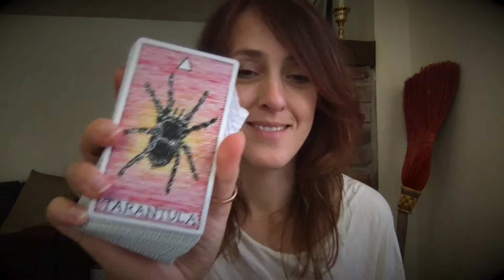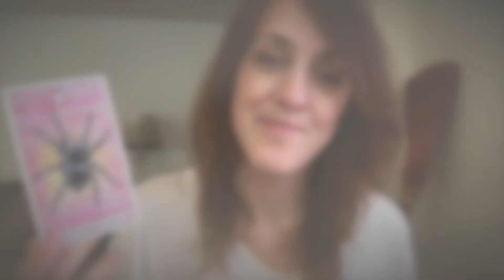Becoming a Tarantula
When Tarantula is your Animal Totem it means there's a choice to make.

Here are other videos on my channel that you might find interesting :)

{Card Pull Videos}